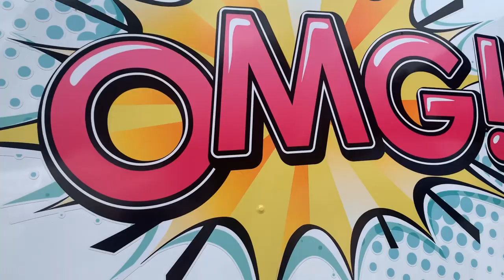Lissy’s Farm - Farmers Markets, Donuts & Book Week Costumes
Hi,
I’m Lissy. I live in Australia, I love animals and I love cooking and eating food. On Episode 13 of Lissy’s Farm adventures we go to one of our local farmers markets and grab a delicious donut… OMG! Do you like Donuts as much as Archer and I do?
We also take a look back at some of our favourite Book week costumes, Anna, Elsa, Cinderella, Bob the Builder, Mavis (Hotel Transylvania), Hulk, Tinkerbell, Michael Darling, Peter Pan, Hook, Paddington Bear, Madeline and who can spot Wally… Where’s Wally!